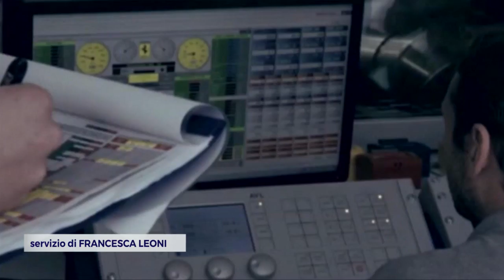EMILIA-ROMAGNA: Ordine dei Commercialisti avanza “Misure choc"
Misure choc. È  questa la ricetta che l’Ordine dei  Commercialisti e Consulenti del Lavoro propongono al Governo per sostenere aziende e lavoratori in un questo momento di grandissima difficoltà economica derivata dal  rallentamento e lo stop della maggior parte delle attività produttive per contenere il contagio da Coronavirus. L’intervento è costituito da una serie di proposte, mirate a dare ossigeno alla parte produttiva del Paese, compresi gli studi professionali che seguono da vicino le vicissitudini delle imprese assistite e dei loro dipendenti. Importante anche l’utilizzo di ammortizzatori sociali per andare incontro ai lavoratori.